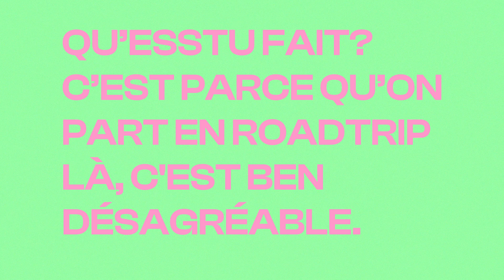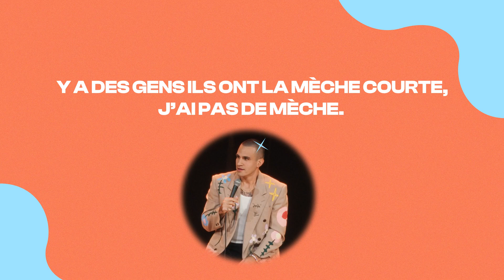Projet 1 / Animation typographique / Sabrina Silva Y Verde-Montano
À partir d’un thème au choix et de notions intermédiaires d’After Effects, élaborer une courte animation typographique de manière expressive et créative, comprenant divers types de médias.